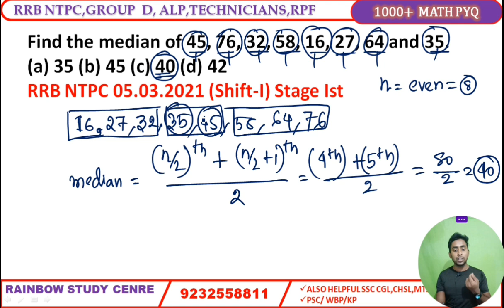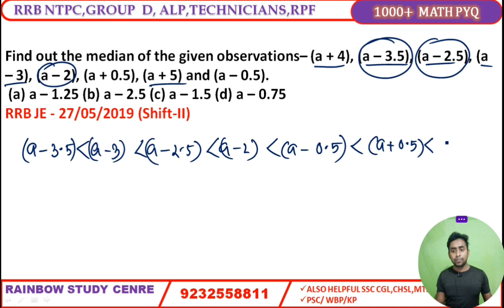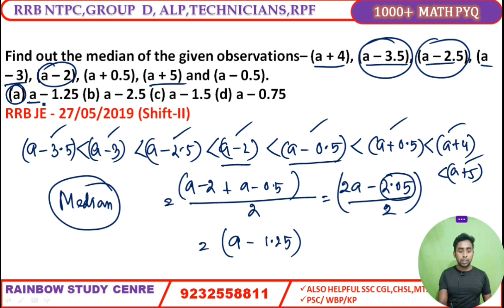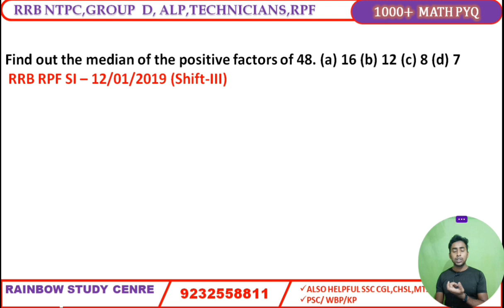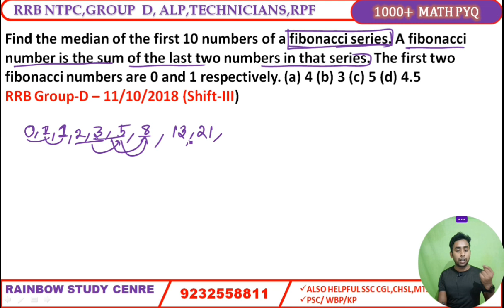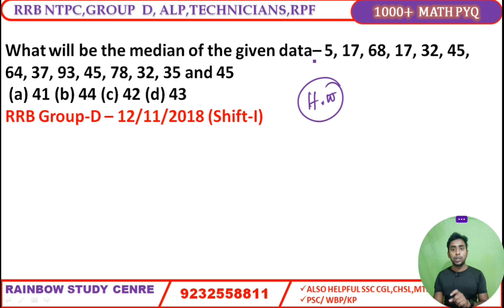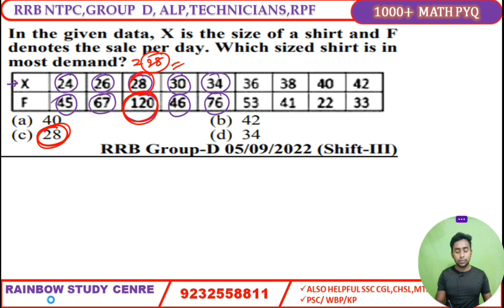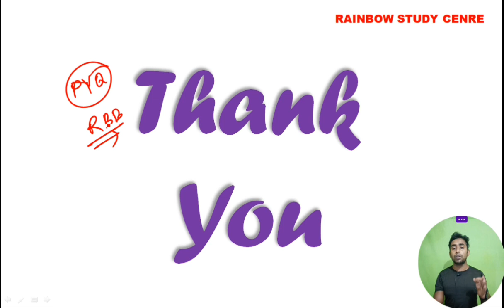Previous Years Arithmetic Part -18🔥🔥// Statistics - Mean,Median,Mode,Range // Railway Special Class.